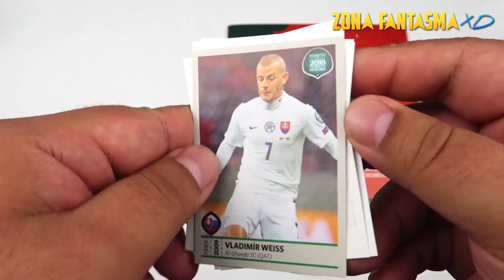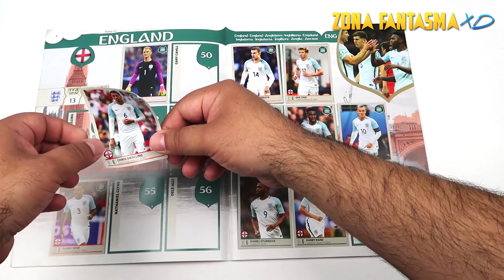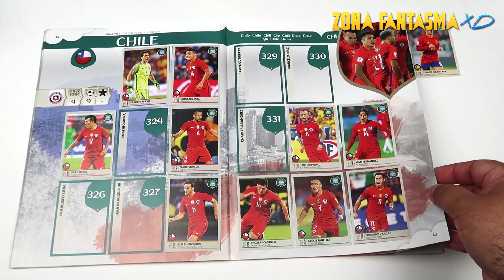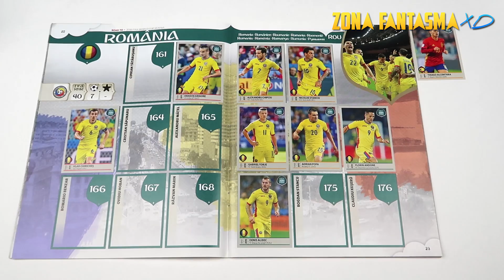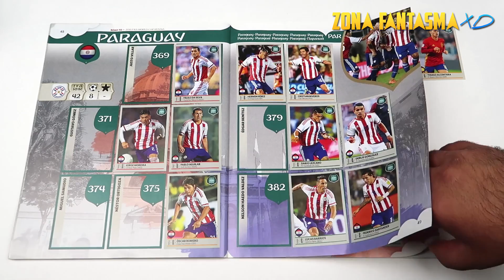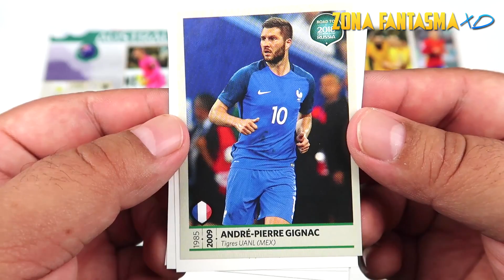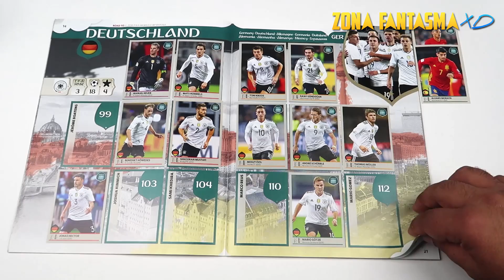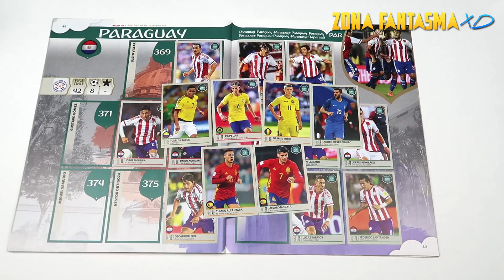Llenando el Album Camino al Mundial FIFA Rusia 2018 #21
Llenando el Album Camino al Mundial FIFA Rusia 2018